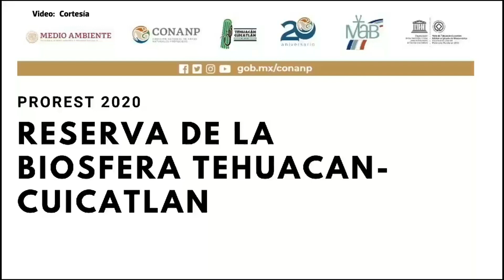Captan a lince en la Reserva de la Biosfera Tehuacán-Cuicatán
En esta área protegida tienen detectados por lo menos cinco tipos de felinos como es el caso del puma, jaguar, tigrillo, gato montés y jaguarundi.